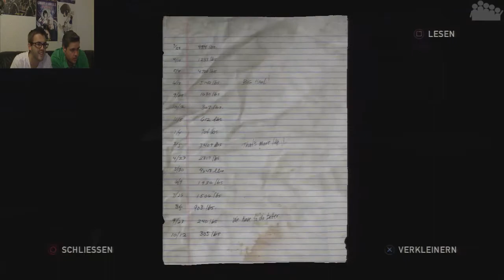Let's Play Together The Last of Us #53 [Deutsch][HD] - Ellie vs David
►Joel kämpft sich tapfer zu Ellie durch, die gerade es mit David zu tun hat
►Ein neuartiges Endzeit-Szenario aus dem Hause Naughty Dog; Offiziele

►Kommentiertes Gameplay von MushR00m und Allrampage

►Plattform: PS3